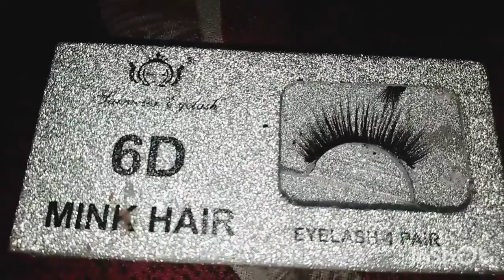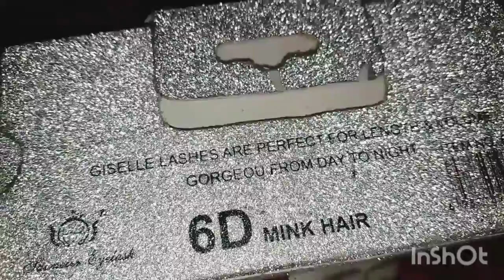Beat Factory Price Handmade Soft and natural 6D Silk False Eyelashes Long Soft beautiful 2021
Neelamsingh14150 @gmail.com
Beat Factory Price Handmade Soft and natural 3D Silk False Eyelashes Long Soft beauti,
A set of false eyelashes that blend seamlessly with your natural lashes. Mink lashes give the ultimate glam look. These lashes blend seamlessly with your natural lashes for length, volume, and fullness
Eyelashes - price in Flipkart,
Revlon False eyelashes Price in India,
Mac eyelashes price,
Eyelashes Low price,
Mink lashes,
Eyelashes Glue price,
Mink Lashes online,
Best eyelashes in india,